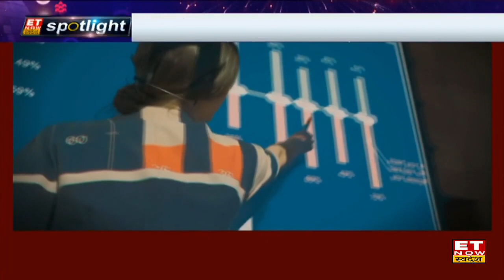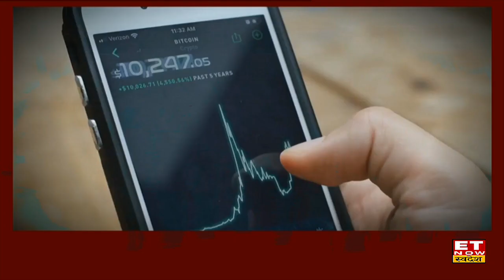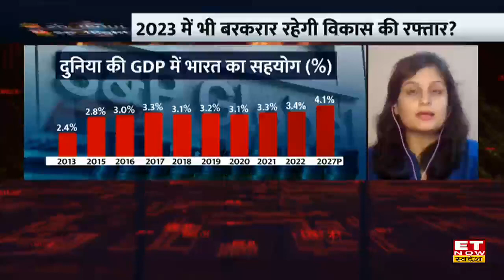Spotlight : Covid के झटके से कैसे उबरेगा China, क्या 2023 में जारी रहेगी विकास की रफ़्तार ?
IMF के Head क्रिस्टलीना जॉर्जीवा का कहना है कि 2023 में एक तिहाई दुनिया मंदी का शिकार होगी। जिन देशों में मंदी नहीं आएगी वहां भी लोगों को बिगड़ते आर्थिक हालातों का सामना करना पड़ेगा। चीन, अमेरिका और यूरोपियन यूनियन की धीमी होती अर्थव्यवस्था मंदी के लिए जिम्मेदार है। यूक्रेन युद्ध, बढ़ती महंगाई, बढ़ती ब्याज दरें और चीन में कोरोना महामारी का आना भी दुनिया भर की इकॉनमी को प्रभावित करेगा।